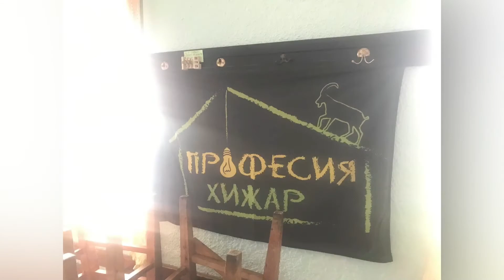Explore | Kom - Emine Day 7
Eho hut - Dobrila hut